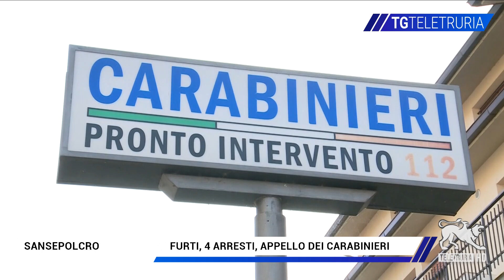Furti, 4 arresti, appello dei Carabinieri